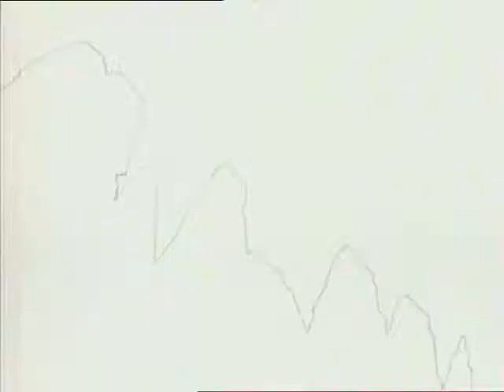Stargate Infinity S01E08 charmante compagnie (VF)